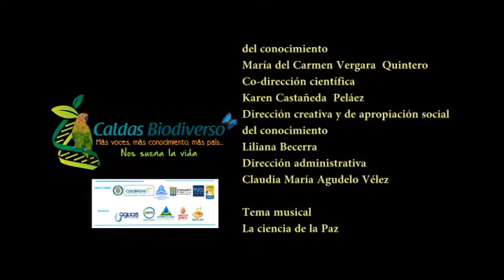Caldas Biodiverso, La nave de la imaginacion, Salamina